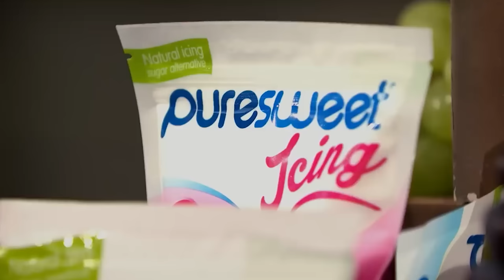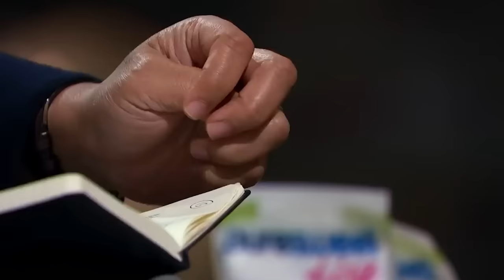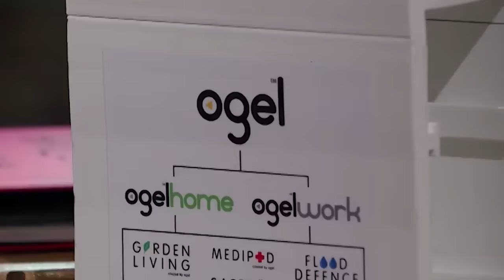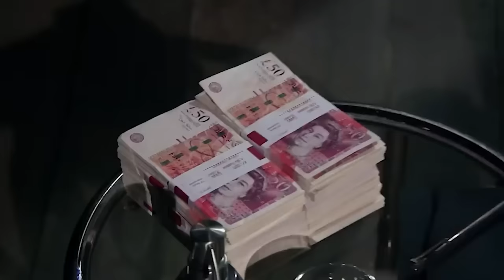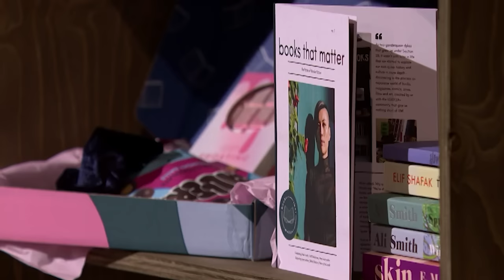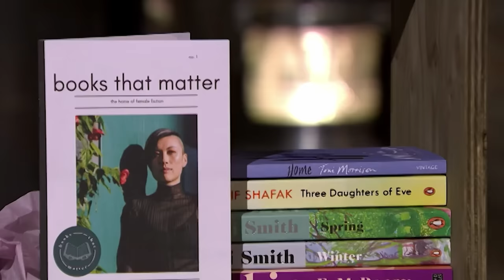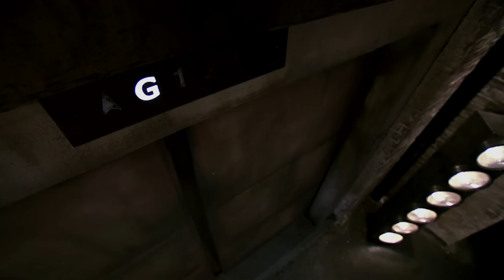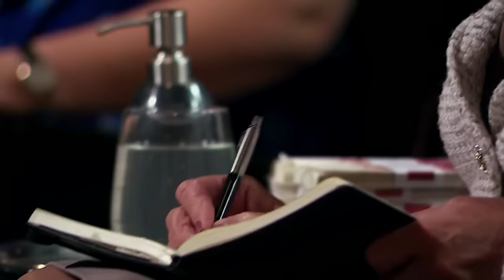Top 5 Pitches That Have Astounded The Dragons | Vol 1| COMPILATION | Dragons' Den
0:0:00:00 Peachy Lean
0:13:33 PureSweet
0:26:15 Ogel
0:38:32 Books That Matter
0:51:24 Gener8